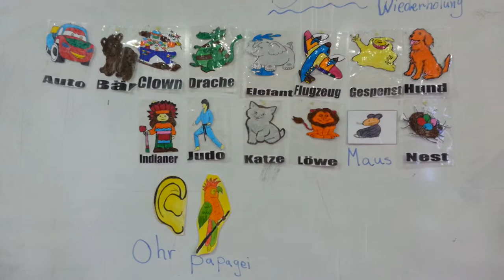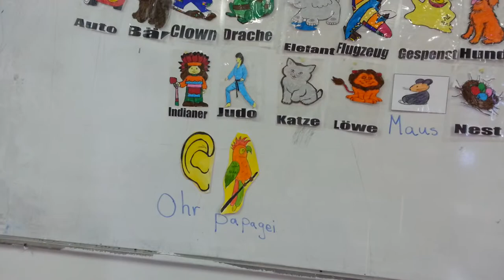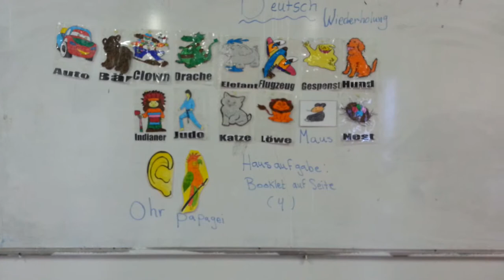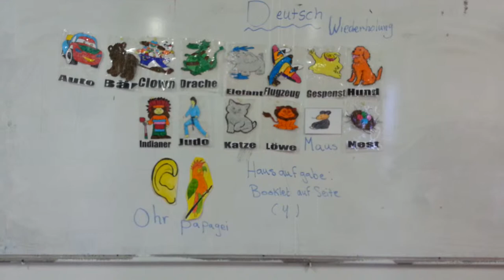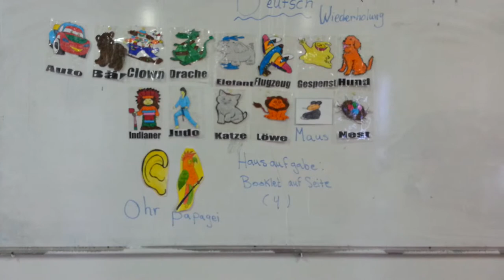alphapteno,p Heba Tohamy